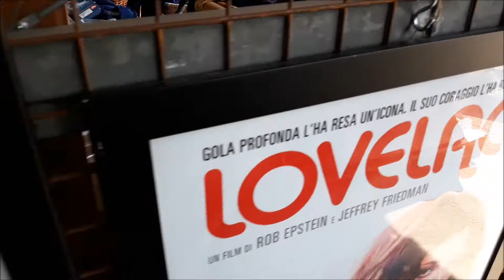🔴 La Bottega di Ciro - 16 Luglio 2020 - Di Mano in Mano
Ciro in versione estiva e spumeggiante ci porta - come ogni giovedì - nella parte esterna del negozio di Cambiago alla ricerca di tesori nascosti a prezzi bassissimi.
Anche questa settimana tantissime novità a prezzi molto bassi.